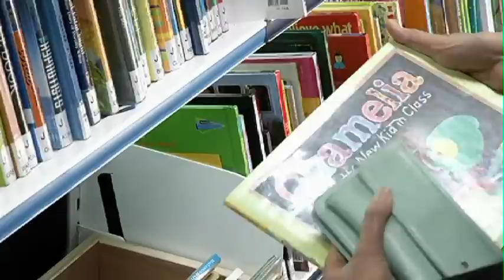Mobile Library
This next story is about a mobile library that serves local communities in areas without libraries.